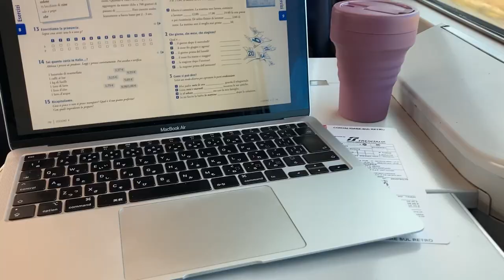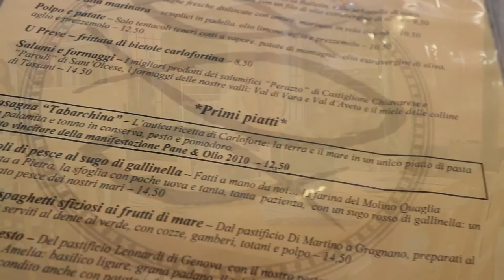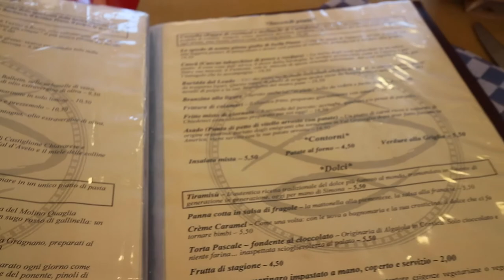【vlog】北イタリア セストリレバンテ ジェノバ リグリア TRIP TO SESTRI LEVANTE - TRIP VIDEO FOR MY FRIENDS -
おもてなしをしてくれた友人クリスティーナとクラウディオに感謝の気持ちを込めて作成したセストリレバンテの動画です。今回は少しだけ私も登場しています。本当に少しだけ✌️

・More details for this trip　（今回の旅行の詳細は👇）

🗣 Japanese / English / Italian
👩‍🏫 Teach online 📍 Milan, Italy
💻 Personal blog

🌎 2021年9月〜イタリアのミラノで語学留学
👠 バイヤー・蚤の市のお手伝い・英語コーチング